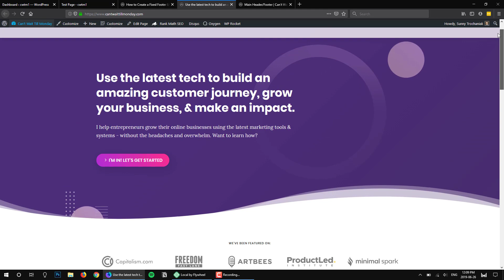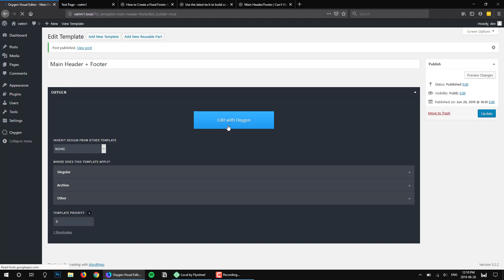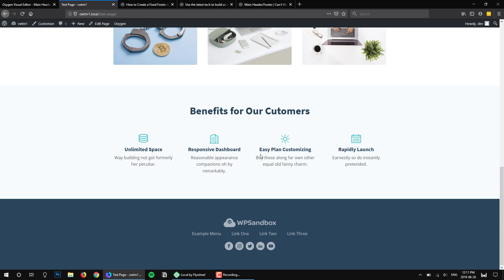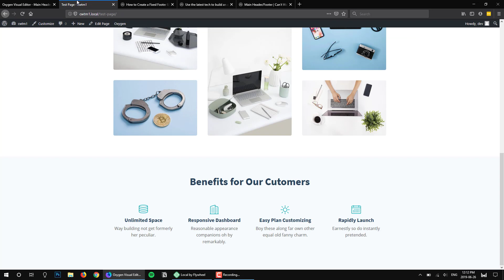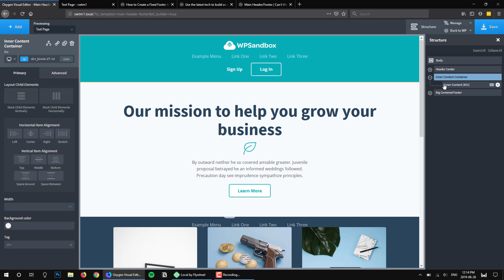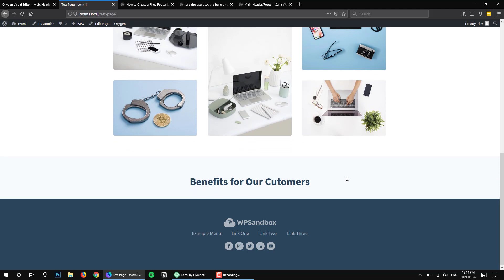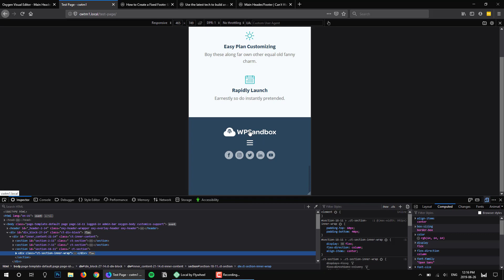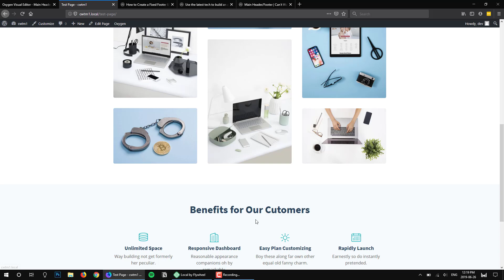How to Create a Fixed Footer Using Oxygen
In this video, I show you how to create a fixed footer using the Oxygen site builder for WordPress.

Want to import the template directly into your install?

Let me know if this video was helpful?